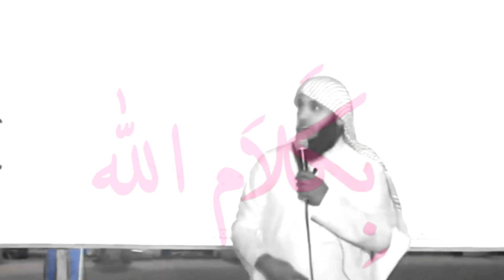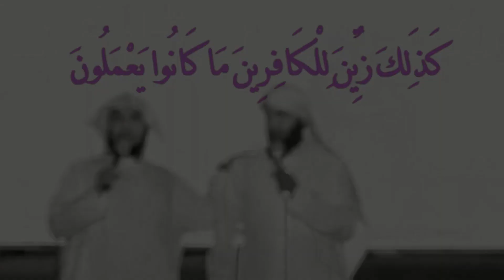كلام الله يخرج من الظلمات الى النور🧡 منصور السالمي 💛 لاتنسى الصلاة على رسول الله 🧡